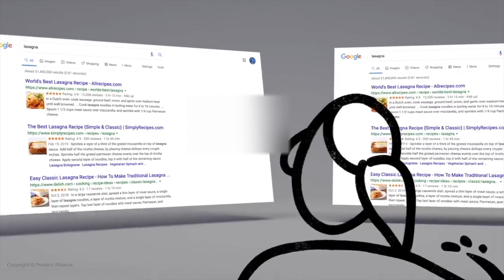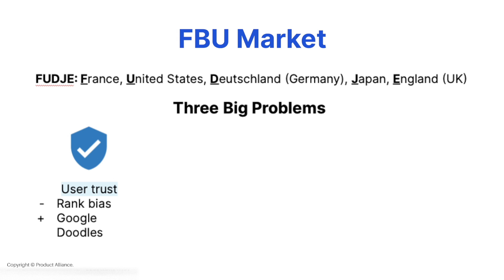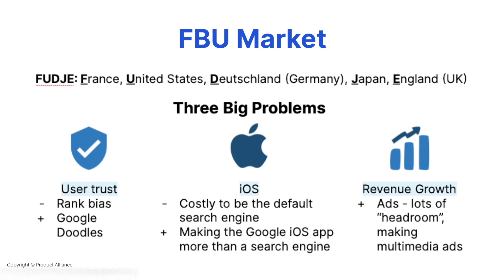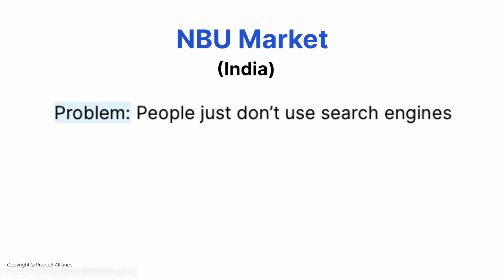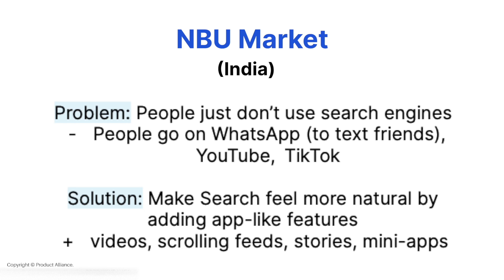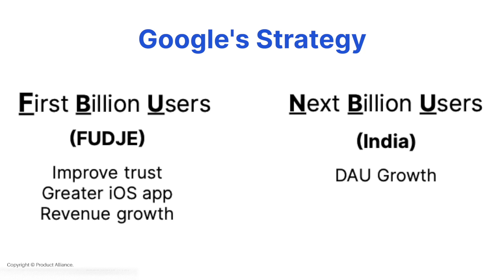Google Search’s Strategy Teardown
Interviewing for a PM role at Google? We worked with 9 current and former Google PMs to create the Flagship Google PM Interview course. Learn our four-dimensional strategy for systematically getting the Google PM offer letter

In this video, we give you the insider's breakdown for Google's search strategy! Check out our full course to understand the strategy behind Google's full product suite.

ABOUT US:
Here at Product Alliance, we are laser focused on creating the highest quality and most up to date product management interview resources known to man. Unlike our competitors, we don't offer interview courses in everything under the sun from software engineering to management consulting.

Product Alliance courses are taught by practicing product leaders at top companies including Google, Facebook, Microsoft, Amazon, Uber, Lyft, LinkedIn, and Airbnb. They’ve passed a rigorous vetting process and been coached by our management team long before they ever hit “record.” Our instructors have taught our material at Harvard, MIT, Kellogg, Columbia and more!

Product Alliance offers everything from video courses to one-on-one PM interview coaching to monthly updated interview question lists that you are actually likely to see during your actual interviews! to discover why thousands of Product Managers have already claimed their lifetime Product Alliance membership.